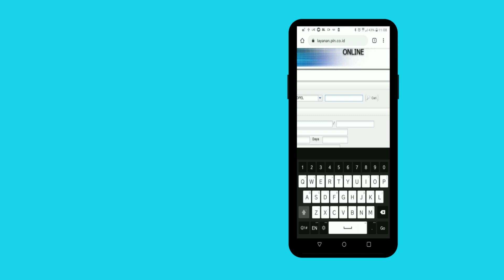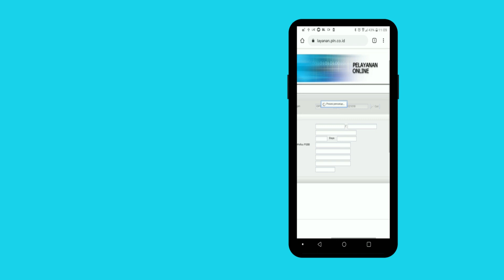BURUAN!!! CARA DAPAT TOKEN GRATIS LISTRIK SUBSIDI PEMERINTAH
yuk, saling berbagi informasi baik ini
sukai dan bagikan ke teman-teman mu karena ini sangat akan membantu kita...